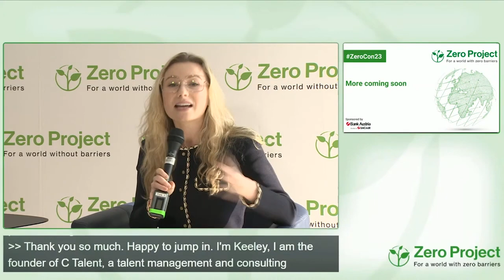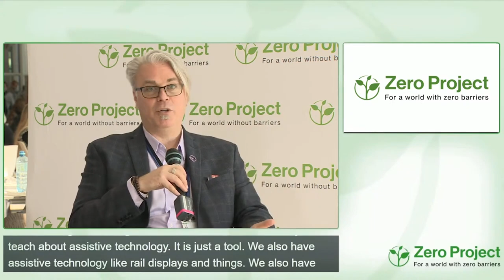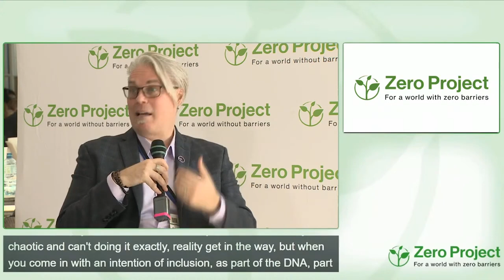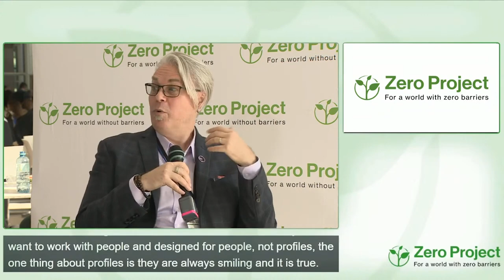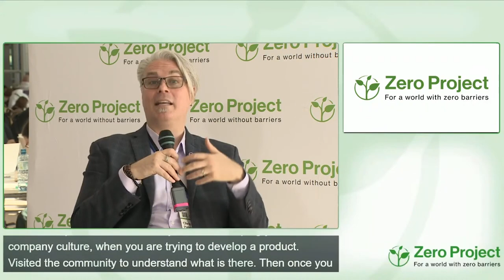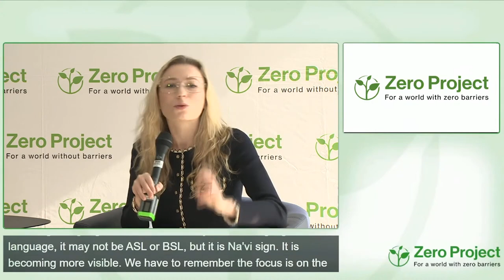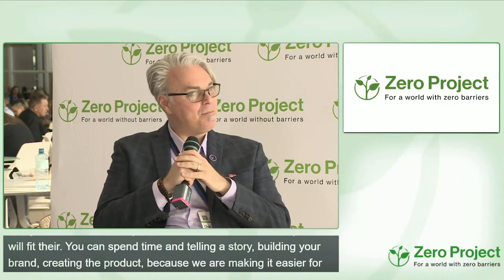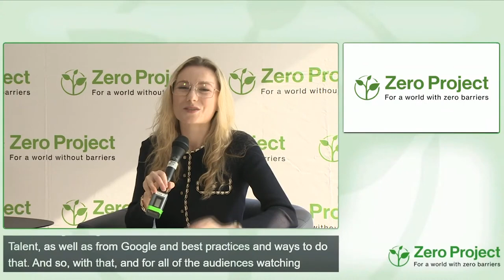ZeroCon23 Fireside chat: Designing for Disability: the Future of Product Design & Marketing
Speakers:
Keely Cat-Wells, C Talent at Whalar
Daniella Decker, C Talent at Whalar
Christopher Patnoe, Google